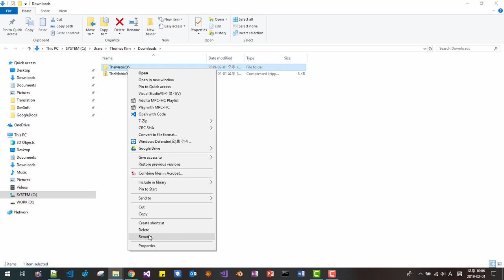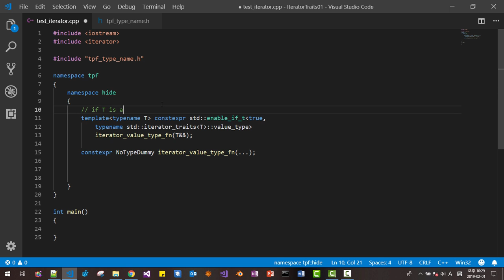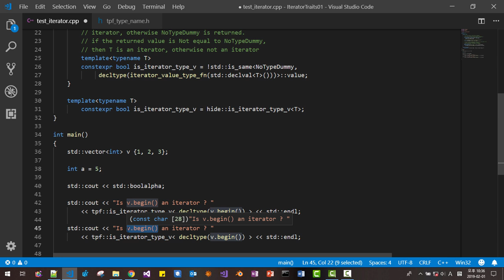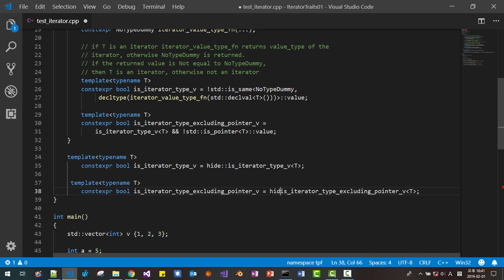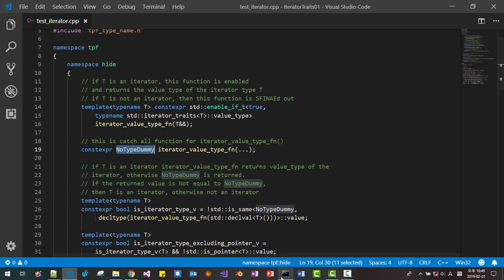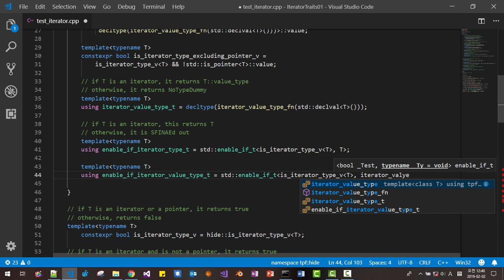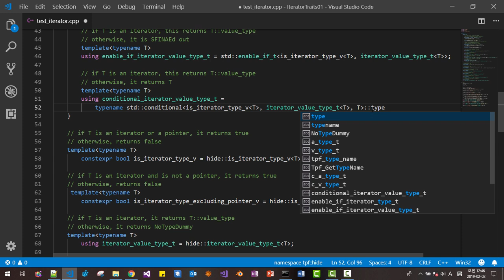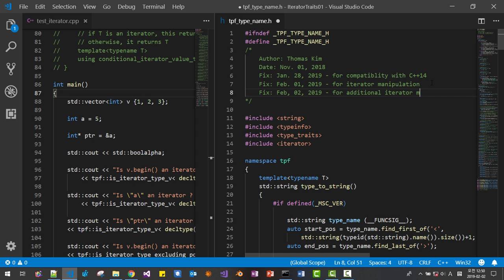Template Metaprogramming 38 - How to Test If a Type Is an Iterator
We will learn How to Test If a Type Is an Iterator and How to use a Function without Function Body

Template Metaprogramming 37 -
 Longest Common Subsequence in C++ - Dynamic Programming